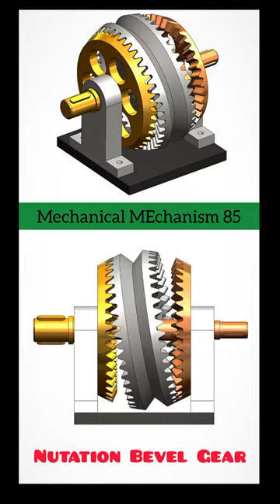Nutation Bevel Gear